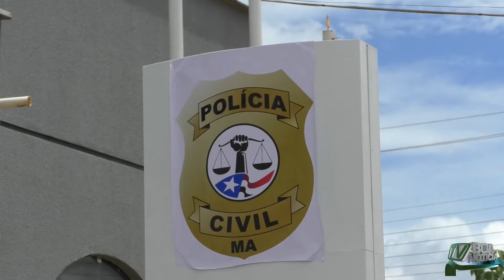Motorista de caminhão foi preso, Suspeito de desviar uma carga de soja avaliada mais de R$ 100 MIL.